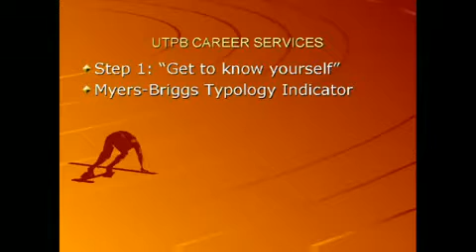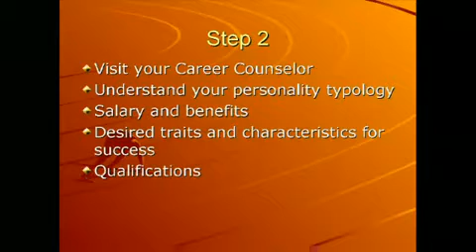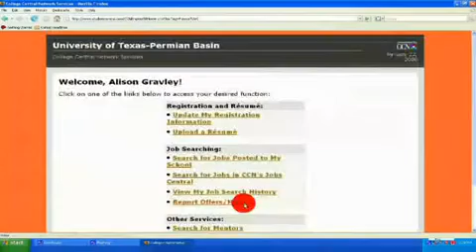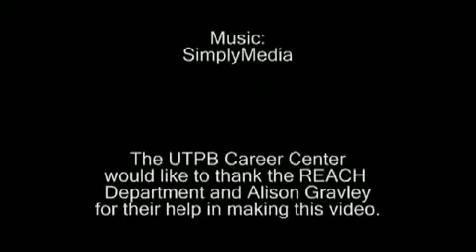Your Career Goals - UTPB Office of Career Services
Decide your career goals with the UTPB Office of Career Services